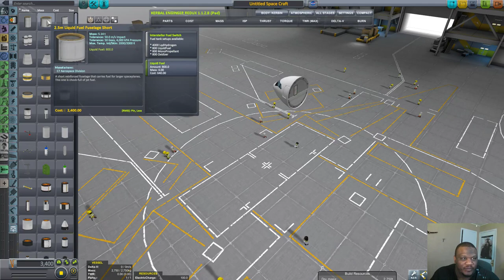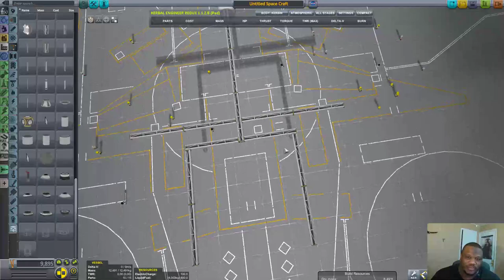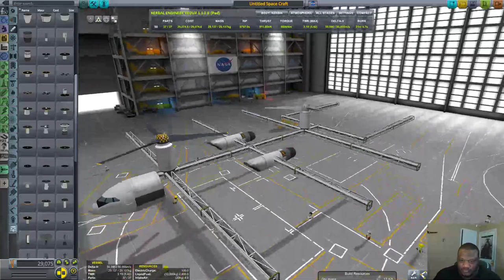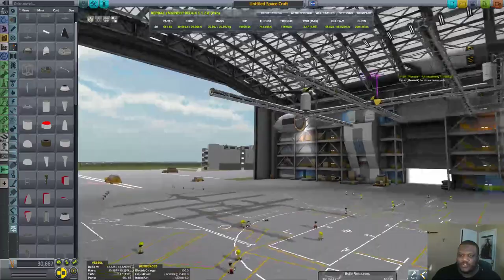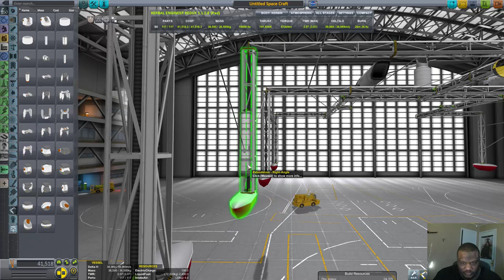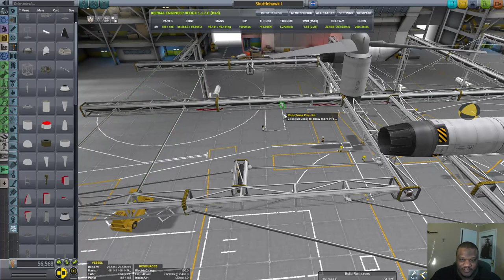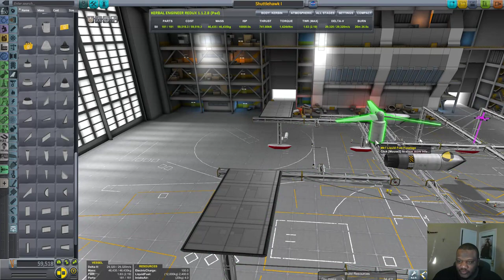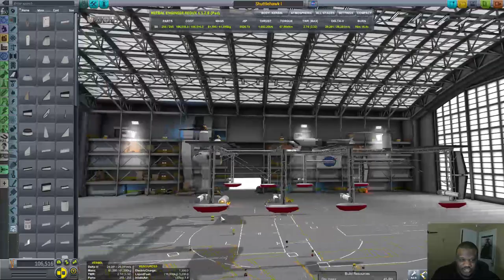Kerbal Space Program | Shuttle Recovery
No Ocean...that's my potpie...err Shuttle...yeah